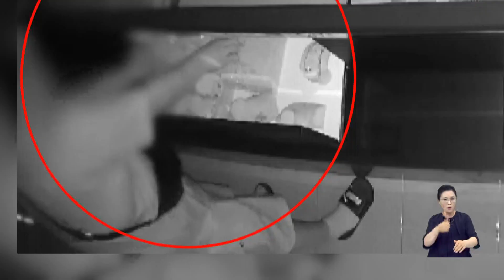"같은 금은방 또 털었다", 금값 상승에 금은방 범죄 표적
[앵커]
부산의 한 금은방에서 벽돌로 유리창을 깬 뒤 귀금속을 훔쳐 2분만에 달아나는 사건이 발생했습니다.

이 절도범은 며칠 전에도 손님을 가장해 귀금속을 훔쳐 달아났던 것으로 드러났습니다.

박명선 기자가 취재했습니다.

[기자]
새벽시간 출입문이 잠긴 금은방 앞!

문 앞을 서성거리던 한 남성이 출입문에 벽돌을 던집니다.

유리로 된 출입문을 부수고 잠금장치까지 푼 뒤 내부로 들어간 남성은 귀금속을 가방에 쓸어담습니다.

8천만원 상당의 금품을 훔쳐 달아나는데 2분도 걸리지 않았습니다.

{금은방 주인/"여기서 있다가 저쪽을 쳐다보고 5분정도 쳐다보고 있다가 감지가 안되고 출동이 안되니까 바로 문을 깨고 들어왔어요."}

용의자의 동선을 파악한 경찰은 사건발생 2시간 만에 범인을 붙잡았습니다.

{박영군/부산 중부경찰서 강력2팀장
/"조금 있다가 옷을 환복하고 나오는 것을 보니까 덩치도 크고 머리 스타일도 특이해서 금방 피의자로 특정하고 긴급 체포한 것입니다."}

사건이 발생한 현장입니다. 해당 남성은 범행전 수차례 이곳을 답사하고 범행을 치밀하게 준비했습니다.

이 절도범은 이틀 전에도 같은 금은방에 손님을 가장해 들어와 3백만원 상당의 귀금속을 훔쳐 달아났습니다.

{금은방 주인/
"담배핀다고 하면서 나간 사람이 오지를 않는거에요. 커피도 마시다가 나갔고 쇼핑봉투도 두고, 별로 의심할 여지가 없었어요. "}

경찰은 해당 남성을 상대로 정확한 범행동기를 조사하는 한편 특수절도 혐의로 구속영장을 신청했습니다.